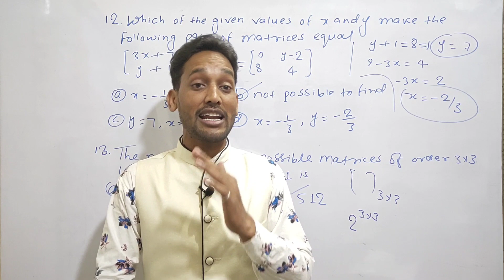star_english class12maths class11thmaths youtubeshorts youtubeshortvideo